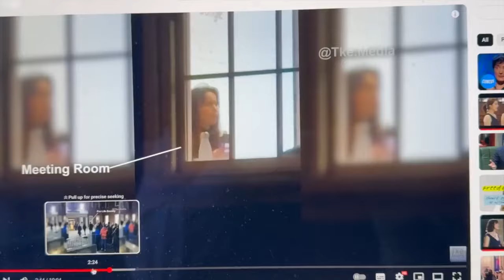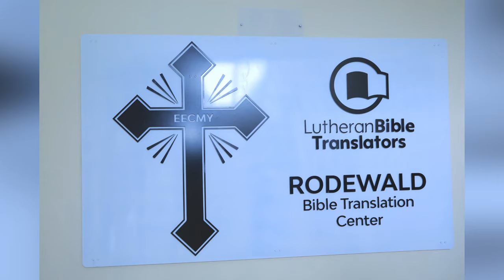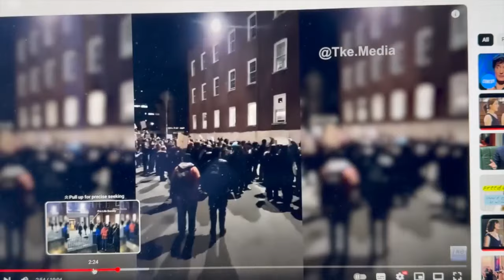ሕይወት ዜና 29/06/2016